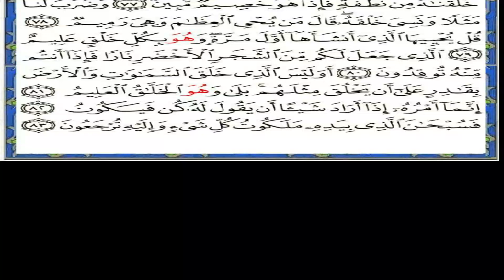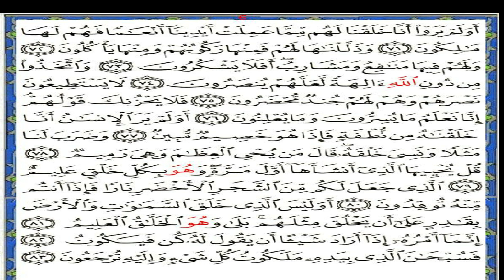SERIGNE BASSIROU THIOUNE NOUS LIVRE DES SECRETS EXTRAORDINAIRES.....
SERIGNE BASSIROU EST LINVITE DE IMAM CHEIKH TIDIANE NIANG DANS VOTRE EMISSION DARAA FAJTAAL. SERIGNE BASSIROU NOUS DONNE DES SECRETS: RELATION CONJUGALE AMICALE ETC...

daraa fajtal
secrets du Coran